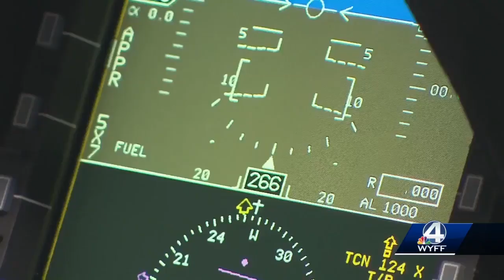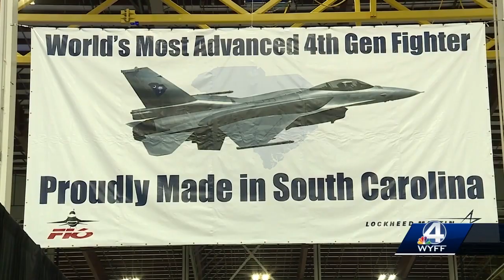SC political leaders gather in Greenville to celebrate F-16 production line completion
Political and civic leaders from the Upstate and South Carolina gathered Tuesday to celebrate a new F-16 production line.